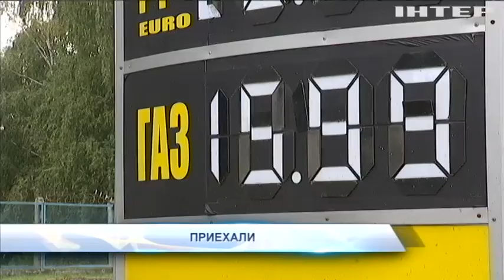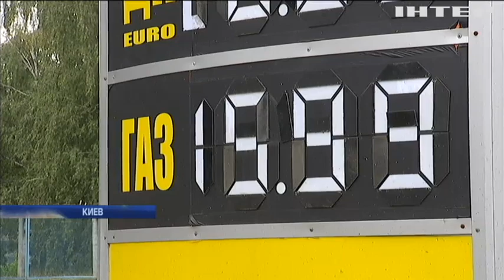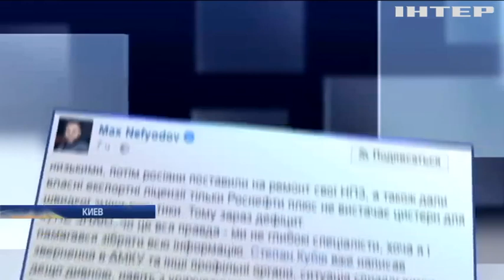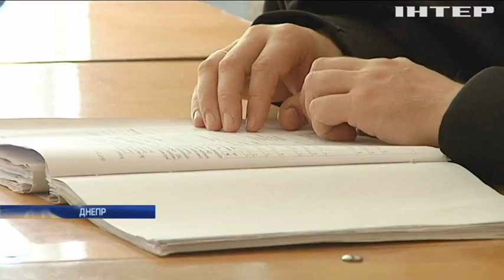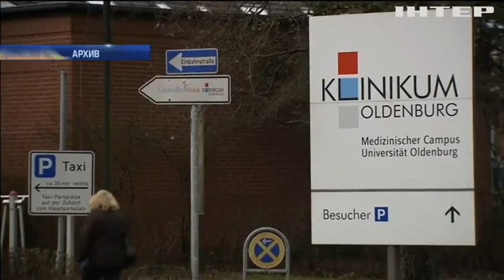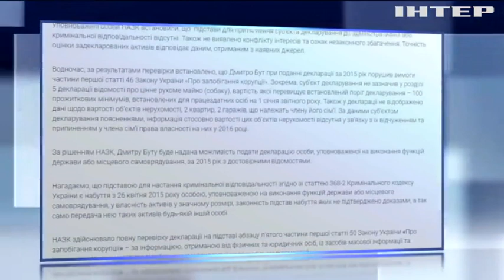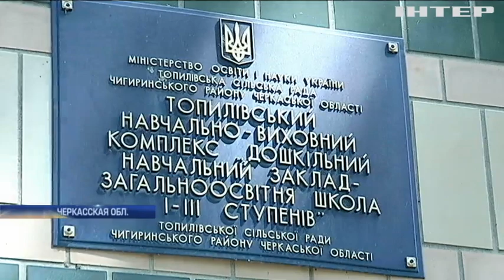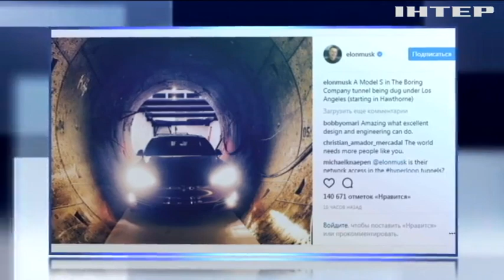Подробности, выпуск за 28 августа 2017 года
Смотрите в этом выпуске: Девяностым на зависть. Полиция завалена делами о вооруженных разборках и убийствах, где стреляли на этот раз?; Не погазуешь. На автозаправках цены на газ бьют рекорды, с чем связано подорожание?; Техасский потоп. В Америке подсчитывают количество жертв урагана Харви, чего ждать дальше?; Адвокаты Фемиды. Румыны массово вышли в поддержку судей, от кого защищают?